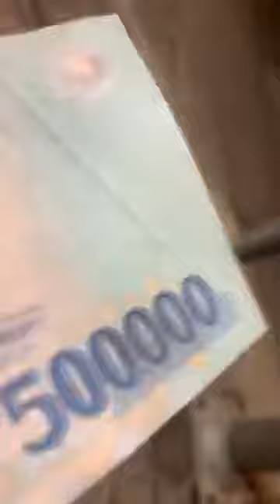Giúp đỡ chú bán me - tặng 100$ úc của một anh bạn nhờ giúp đỡ hoàn cảnh chú khá tội nghiệp ở quận 1